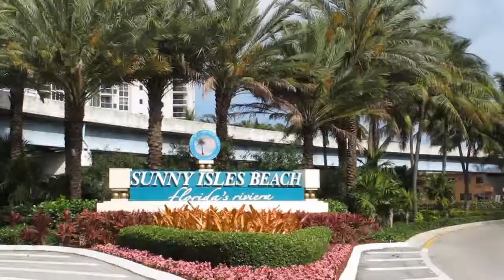Sunny Isles - Miami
While visiting Miami, you definitely must visit Sunny Isles Beach. The City of Sunny Isles is located on a barrier island surrounded on the east by the Atlantic Ocean and on the west by the Intracoastal Waterway. Sunny Isles Beach has over two miles of sparkling beaches, beautiful swaying palms, and of course, lots of Florida sunshine! But it's not just beaches here - Sunny Isles has plenty more to do and offers an abundance of restaurants . In fact, this is an excellent place to find Russian cuisine as many of those living in Sunny Isles are from Russia. In fact, the City of Sunny Isles is often referred to as Little Moscow!